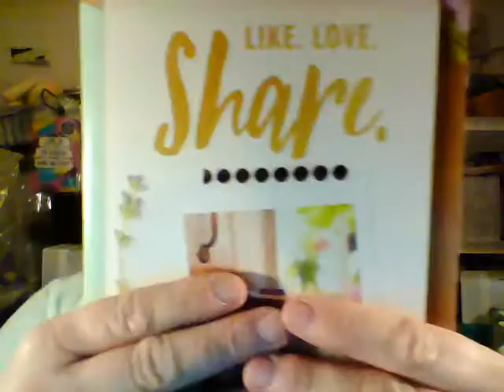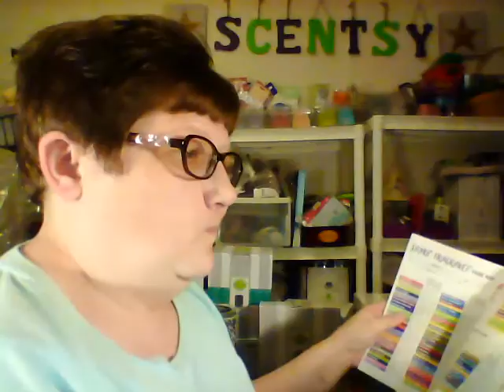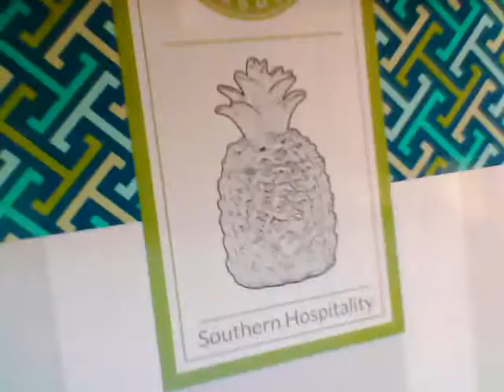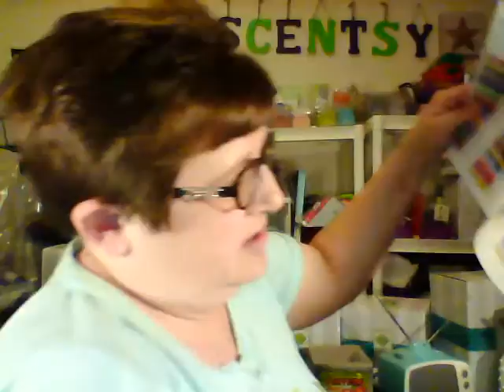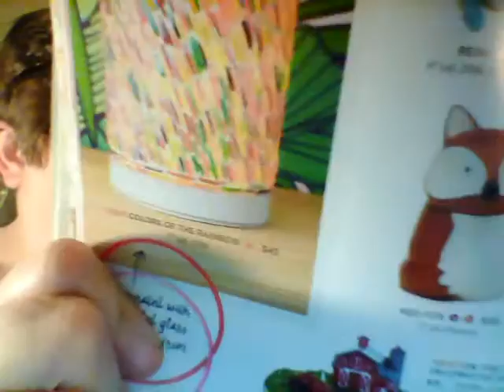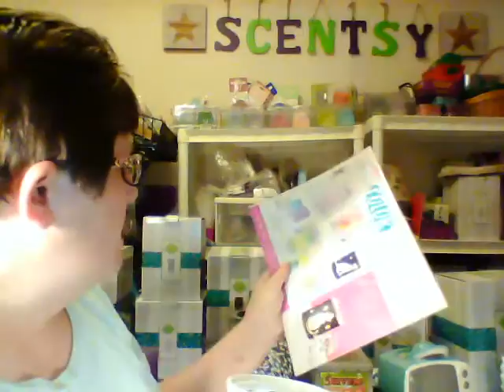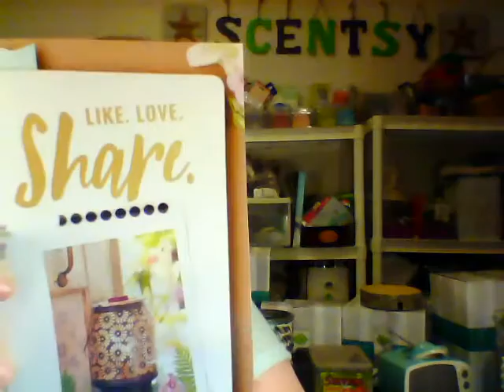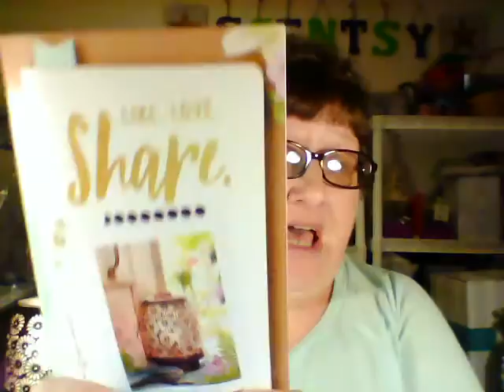Warmer reveal Spring/Summer 2017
Join me as I show you some of our awesome new Scentsy warmers that will be in our new Spring/Summer catalog that starts 3-1-2017